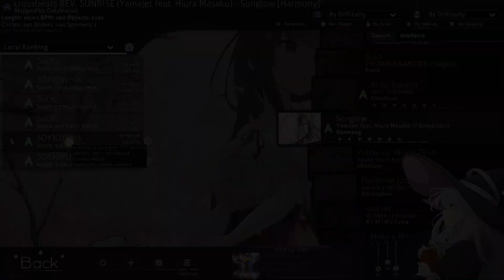osu! | Yamajet feat. Hiura Masak - Sunglowo + HDHRNF 6.67⭐ 94.42% A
trying to be a HDHR player

skin :
     osu!